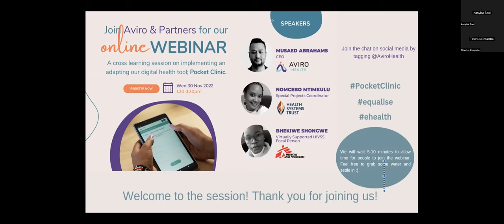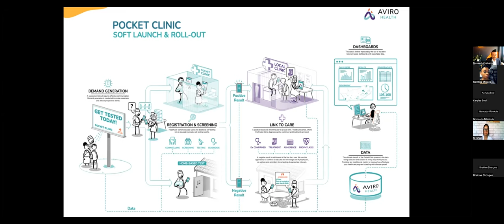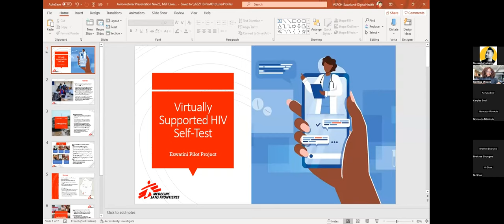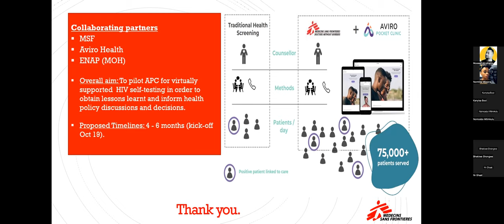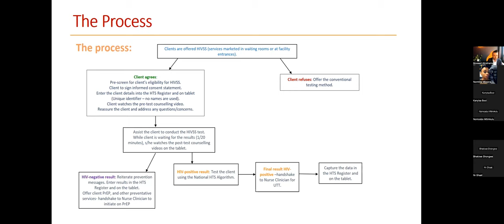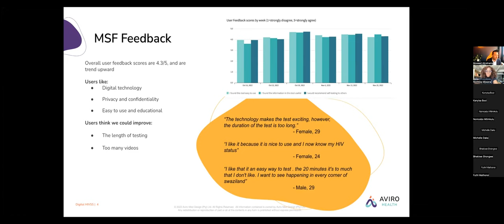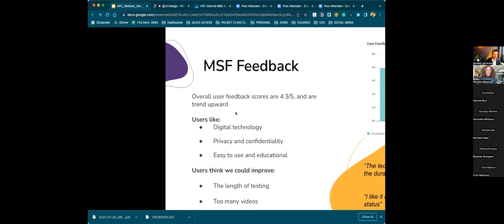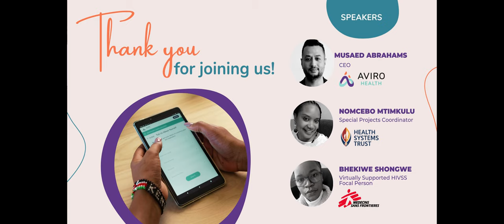AVIRO HEALTH WEBINAR NOV 22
A cross learning session on implementing and adapting our digital health tool; Pocket Clinic.

Aviro Health invites Pocket Clinic partners, with active implementations, to share their challenges and insights in this online webinar. As a learning organisation we encourage a learning and sharing community of practise amongst our stakeholders and we invite you to join the conversation. If you are interested in how digital health is practically implemented in the field join our discussion.